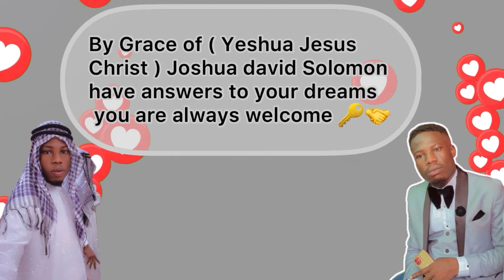True story She Dream about beauty pageant & This happen in Reality hidden secret it free not lucid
Numbers 12:6 And he said, Hear now my words: If there be a prophet among you, I the LORD will make myself known unto him in a vision, and will speak unto him in a dream.

Matthew 2:12 And being warned of God in a dream that they should not return to Herod, they departed into their own country another way.

Acts 2:17 And it shall come to pass in the last days, saith God, I will pour out of my Spirit upon all flesh: and your sons and your daughters shall prophesy, and your young men shall see visions, and your old men shall dream dreams: